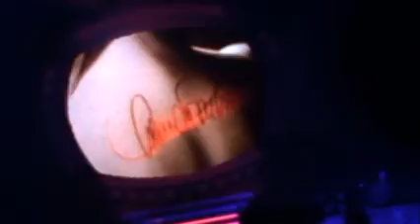Laura Pausini - Inedito World Tour - La sintesi :)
Beh spero vi piaccia ... buona visione !! :)